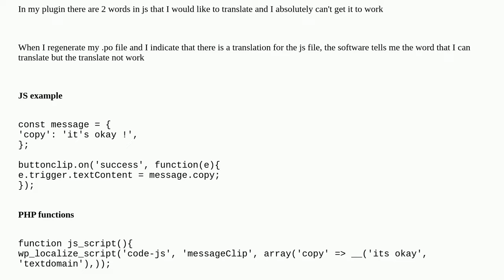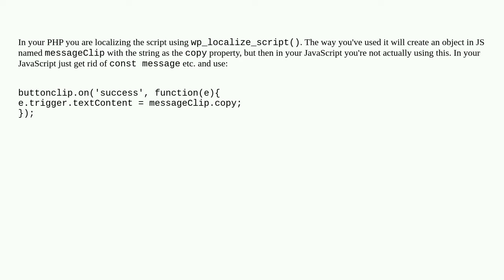Transate plugin with js & wp_localize_script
A special thanks goes out to the community

  wp-localize-script translation php plugin-development